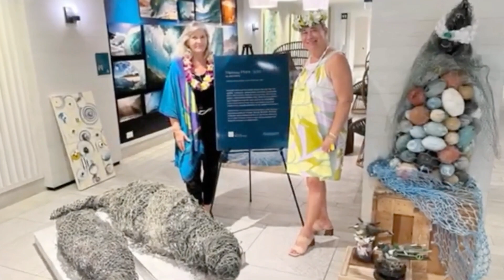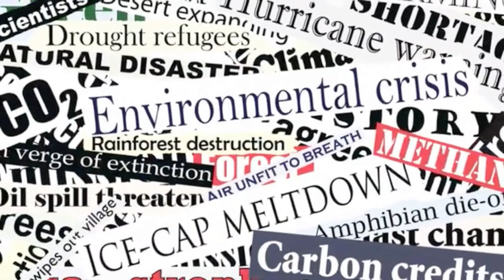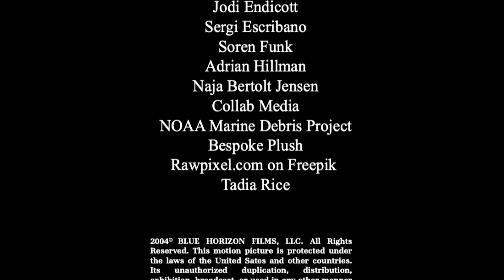Jodi Endicott Environmental Art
This documentary film explores Jodi Endicott's  passion for our ocean mammals. Endicott's poignant art works features water mammals fight for clean water and survival. Her  art made from ocean trash has been presented in solo and  group exhibitions in museums and galleries in the United States and Japan, including the  Tokyo Metropolitan Art Museum; the Hawaii State Art Museum; the Contemporary Museum ; and the Downtown Art Center in Honolulu, Hawai’i. On Maui she has been featured  at the Maui Arts & Cultural Center, in Kahalui and Hui No’eau in Makawao, as well as recently in Khatmandu and Korea with the International Artists Association.
In addition, Endicott’s art works are also in prominent public, corporate, and private collections, including those of the City and County of Honolulu; the Hawaii State Foundation on Culture and the Arts; Alexander and Baldwin and Northwestern Mutual Financial Network.